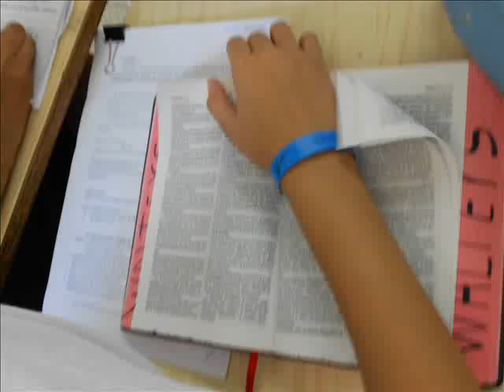proyecto 1ero media misiones 2011.wmv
Los jóvenes de 1ero en la clase de Biblia están preparando el material que impartirán en la 2da etapa de predicar el evangelio en el colegio Cristiano Logos, en básica